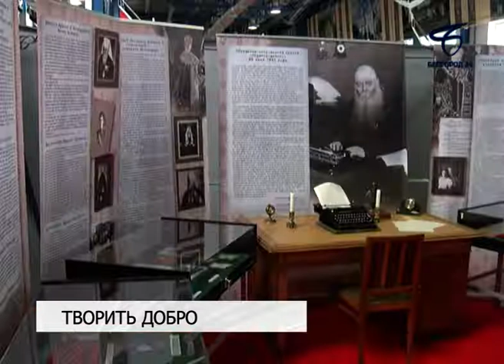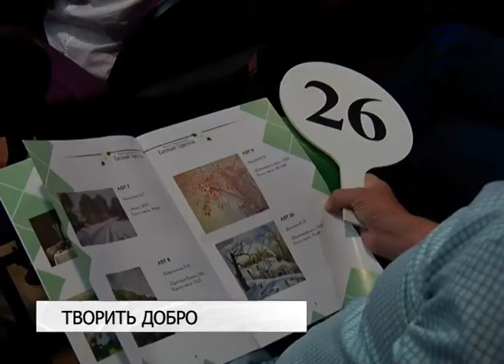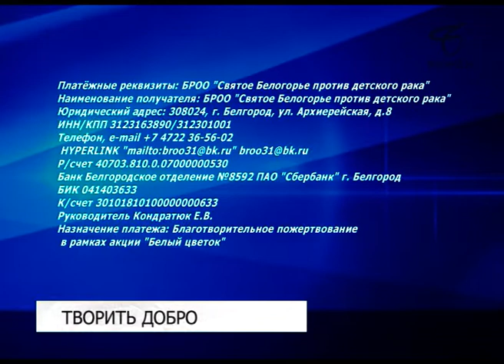В Белгороде в седьмой раз прошла благотворительная акция «Белый цветок»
Сотни белгородцев, откликнувшиеся на призыв делать добро и собрались, чтобы присоединиться к акции «Белый цветок», которая родилась много лет назад, в 1911 году, по инициативе дочерей последнего российского императора. Символом этого мероприятия стали белые цветы, и они были в руках у каждого, кто пришел на этот праздник добра.